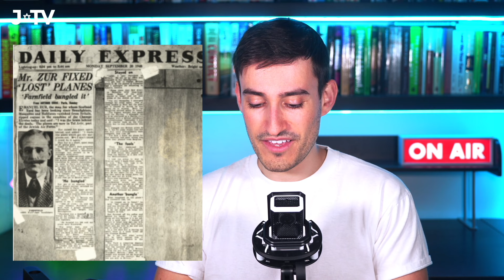EPIC Stories From Israel's Reestablishment You Weren't Told!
Remarkable stories from Israel's birth in 1948.